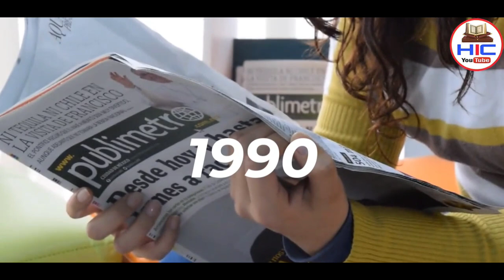इस लड़की को किस वजह से सांपों के साथ ही दफन कर दिया गया || हर मुसलमान ज़रूर देखे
Pyare dosto aaj hum apko ek aisi ladki ka waqia sunayege jisko uski qabar mein sanpo ke sath hi dafak kr diya gaya akhir ye ladki kon tho iske stha ye muamla kyon paish aaya kyon Allah me ye azan is par nazil kiya mukammal tafseelat se apko aagah kiya jayega
So hamari ajki is video ko aakhir tak zarur dekhe aur ho sake to apne dosto me bhi is video ko zarur share kre to chaliye video dekhte hain aur apko mukammal waqia sunate hain